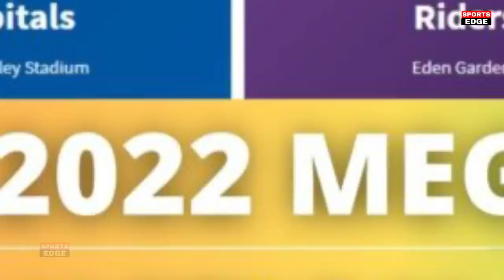देखिये, मुंबई ने छोड़ा तो अहमदाबाद ने अपनाया, इतने करोड़ में होंगे टीम में शामिल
hardik pandya on sports tak
hardik pandya
hardik pandya ipl 2019 34 ball 91 runs kkr vs mi highlights
hardik pandya ipl auction 2021
kl rahul
kl rahul batting
kl rahul status
kl rahul and athiya shetty
kl rahul girlfriend
kl rahul wicket today
kl rahul wicket today no ball
kl rahul run out today match
kl rahul today match highlights
kl rahul interview
kl rahul fastest 50 in ipl 2018
kl rahul whatsapp status
kl rahul wife
kl rahul no ball
kl rahul ipl 2022
kl rahul ipl auction 2018
kl rahul ipl
kl rahul ipl batting
kl rahul ipl 2018 14 ball 50
kl rahul ipl auction
kl rahul ipl 2021
kl rahul ipl century
kl rahul ipl news
kl rahul ipl fastest 50
kl rahul ipl status
kl rahul ipl 98 highlights
kl rahul ipl auction 2021
kl rahul ipl 2022 news